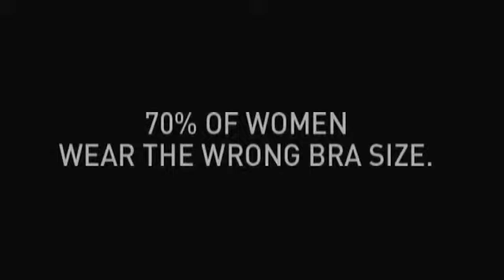Lovable | Surprise Party | Best Commercials | WOA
Directors: Dario Piana
Brand: Lovable
Product: Bra
Agency: Filmmaster
Country: Italy
Released: January 2009
Category: TV Advert